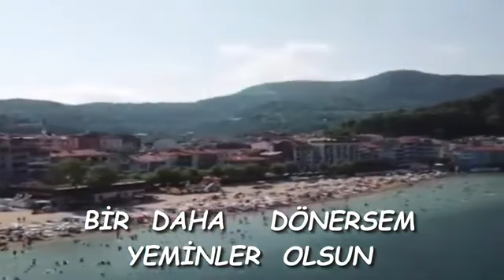DÖNÜPTE BAKARSAM YEMİNLER OLSUN SÖZ:YASİN ÖZTÜRK YORUM:BATTAL MACAR.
‎Battal Macar kişisinden video